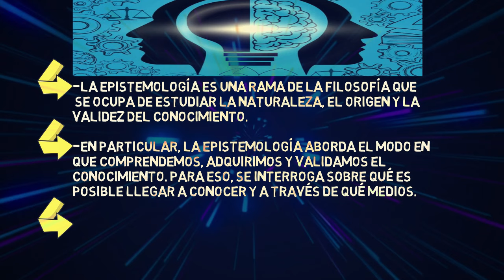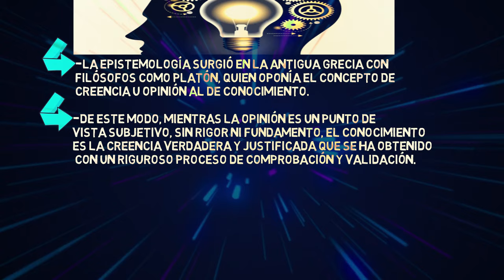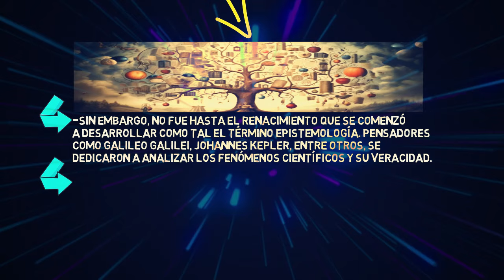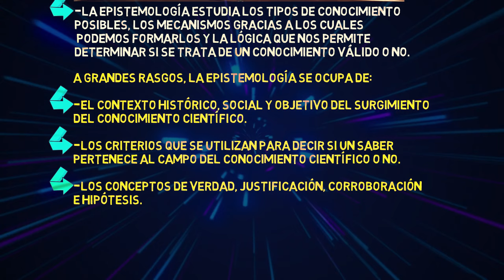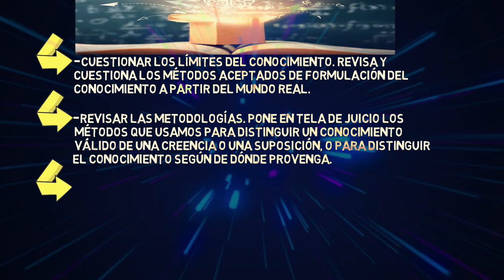¿QUE ES LA EPISTEMOLOGÍA? en minutos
LA EPISTEMOLOGÍA resumen.
LA EPISTEMOLOGÍA concepto.
LA EPISTEMOLOGÍA explicación.
LA EPISTEMOLOGÍA definicion.
LA EPISTEMOLOGÍA historia.
LA EPISTEMOLOGÍA objeto de estudio.
LA EPISTEMOLOGÍA para que sirve.
LA EPISTEMOLOGÍA clase.